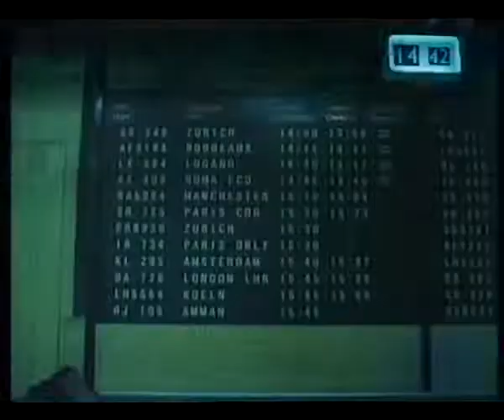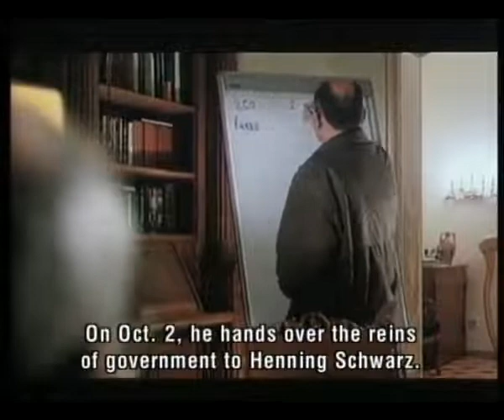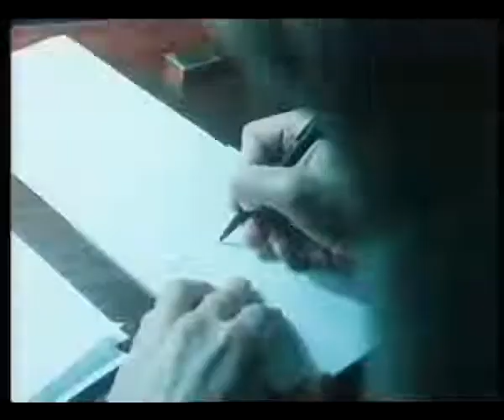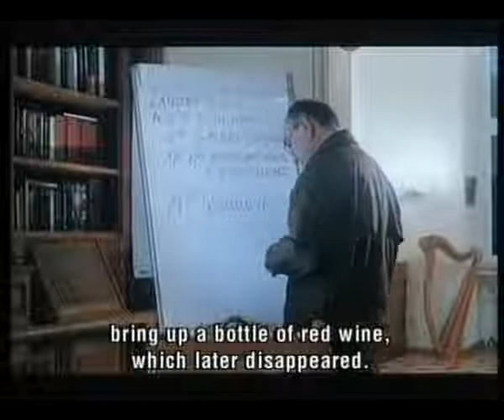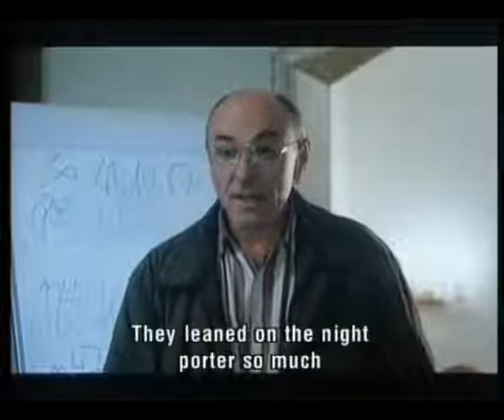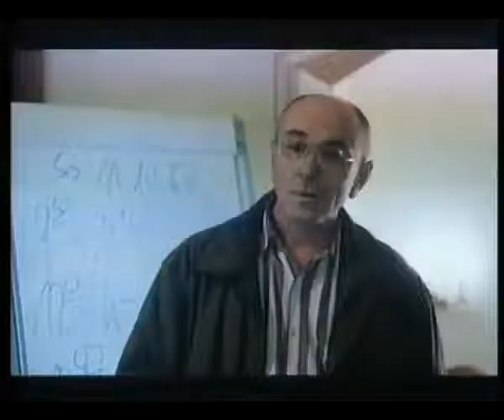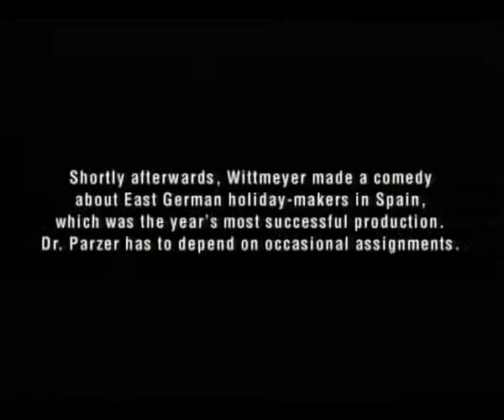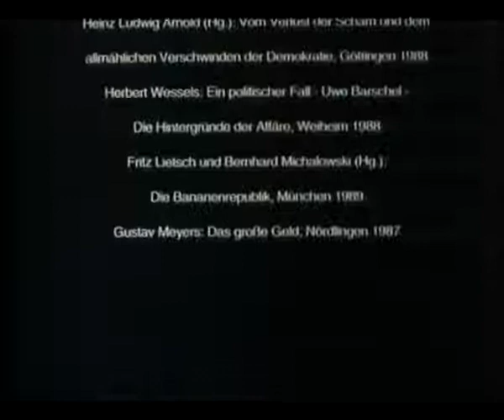Barschel - Mord in Genf | Dokumentation | 1993 | Murder in Geneva | Uwe Barschel | Doku